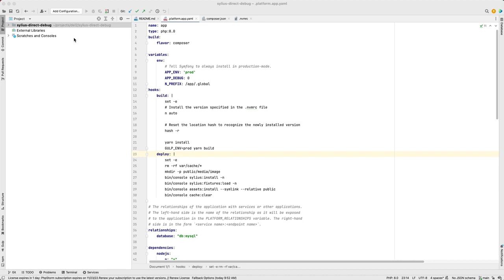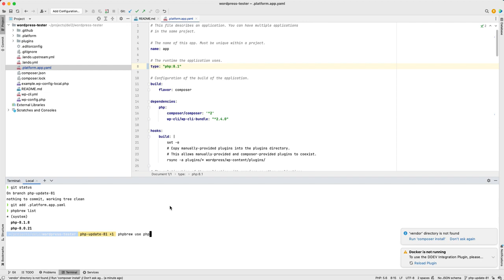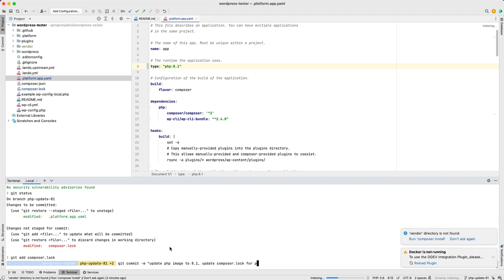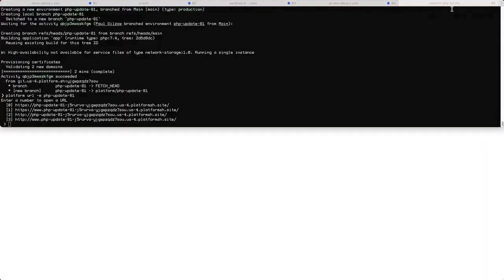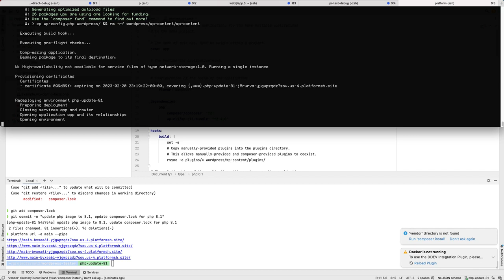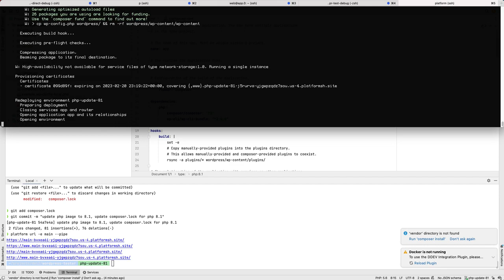Migrating PHP 7.4 Code to 8.1 on Platform.sh